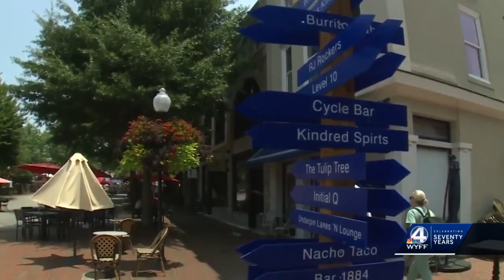Sparkle city buzzes with excitement as leaders announce plans for new minor baseball team